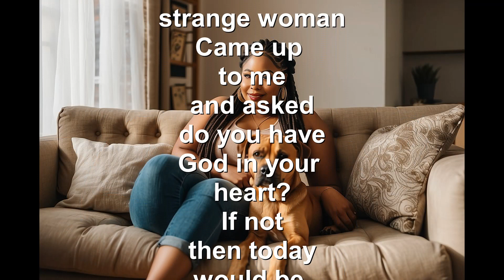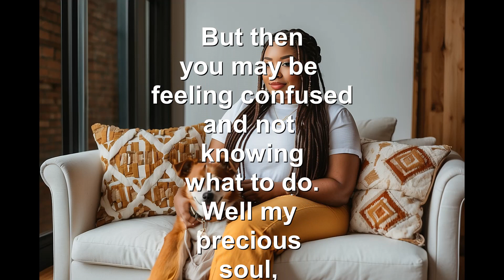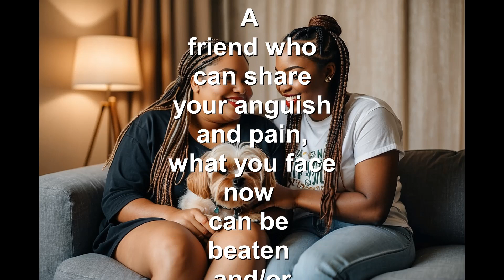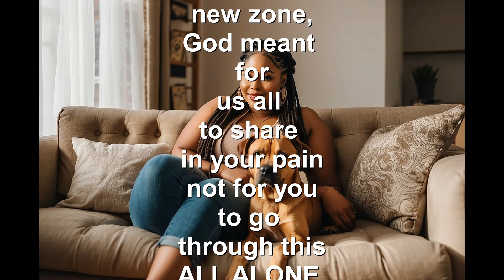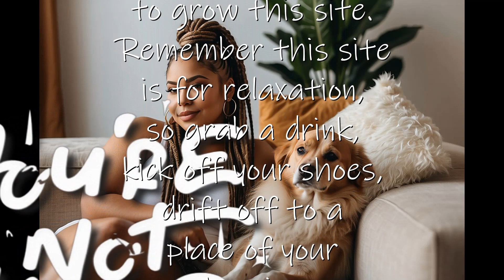You're Not Alone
You're Not Alone is story about a person who found out that they had Cancer. A person seen the fear in that person's eyes and tried to comfort them. Telling that person their story about surviving a cancer scare. Support is the key to all recovery. No need to stress over it, just deal with it with the love and support of your family and friends.